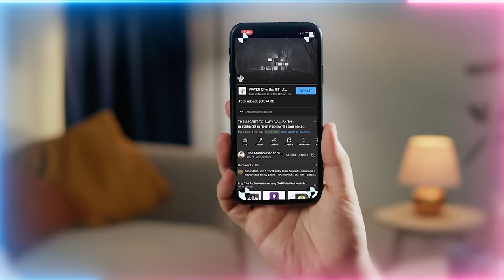Cave of Thawr had a Portal inside? Inter-dimensional Traveling Possible with Barzakh Shaykhs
Barzakh Shaykhs like Sayedi Khidr will assist in one's spiritual journey, as they move from dunya to the malikut.

Q&A Chapters :
00:00 Share the teachings to become a shareholder in their blessings
02:02  What’s the link between the people of the tafakkur (contemplation) and the people who ask for only WajhAllah (The Holy Face)?
10:50 Does the six out of every seven being removed from the earth relates to the Ashab ul Kahf (Companions of the Cave)?
12:38 The inter-dimensional Shaykhs who takes you from Mecca to Madina but stop at a cave in between
18:50 When you recognize the bad lords that govern you, what should you do? Does each character have a different remedy?
22:48 What’s the significance of the two blue moons this month?
24:59 How and from where should someone new start our training and can we train without ever meeting the shaykh physically?
28:58 I'm not a Muslim or a Sufi but I listen to the teachings here and work on my character and manners. Is it okay for me to listen to the daily awrad (daily practices)? If I figure out pronunciation will that be okay?

Recorded : 20230901